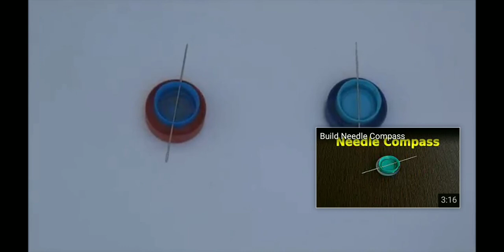8th physics ch.1 magnetic force